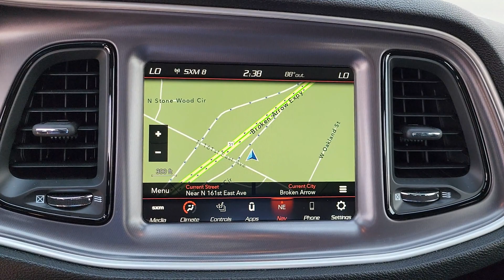2020 Dodge Challenger Tulsa, Broken Arrow, Owasso, Bixby, Green Country, OK X9910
Torred Clearcoat Used 2020 Dodge Challenger R/T Scat Pack Widebody available in Broken Arrow, Oklahoma at Ferguson Superstore. Servicing the Tulsa, Owasso, Bixby and Green Country, OK area.
2020 Dodge Challenger R/T Scat Pack Widebody - Stock#: X9910

Ferguson Superstore
1601 N Elm Place

CARFAX One-Owner. Odometer is 2792 miles below market average!***NO ACCIDENT HISTORY***, ***REMOTE START***, ***CARFAX ONE OWNER***, ***NON SMOKER***, ***LOCAL TRADE***, ***BACK UP CAMERA***, ***NAVIGATION***, Challenger R/T Scat Pack, SRT HEMI 6.4L V8 MDS, RWD, Torred Clearcoat.At Ferguson, we are Upfront and Simple. We offer our best price to everyone, the first time. The only additional fee you pay is a $379 documentation charge.